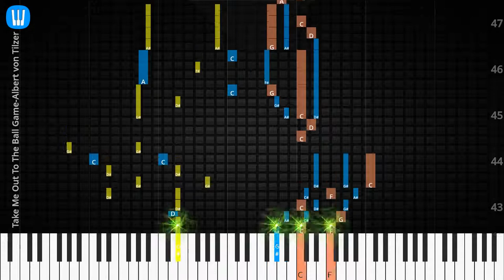🎹Solo & Chord, Take Me Out To The Ball Game, Albert von Tilzer, Synthesia Piano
♫ Synthesia Piano Tutorial, Solo & Chord: Take Me Out To The Ball Game, Albert von Tilzer

♫ Albert von Tilzer Piano Tutorial
♫ Albert von Tilzer Chord
♫ Albert von Tilzer Lyrics
♫ Albert von Tilzer Subtitle
♫ How to play Take Me Out To The Ball Game
♫ Take Me Out To The Ball Game Piano Chords
♫ Take Me Out To The Ball Game Piano Easy
♫ Take Me Out To The Ball Game Piano Difficult
♫ Take Me Out To The Ball Game Piano Cover
♫ Take Me Out To The Ball Game Piano Remix
♫ Take Me Out To The Ball Game Piano Tutorial
♫ Take Me Out To The Ball Game Notes
♫ Take Me Out To The Ball Game Piano Tiles
♫ Take Me Out To The Ball Game Easy Slow
♫ Take Me Out To The Ball Game Academy Piano